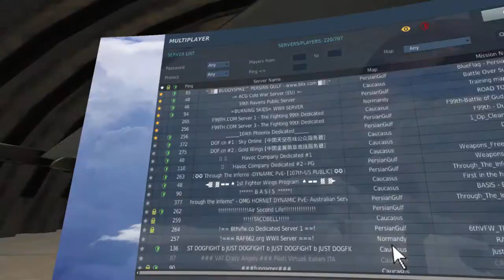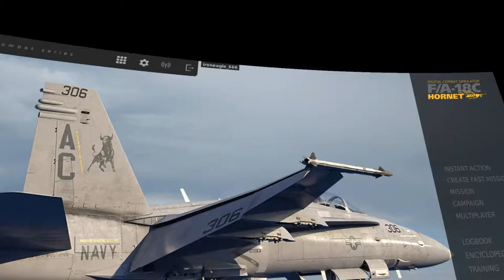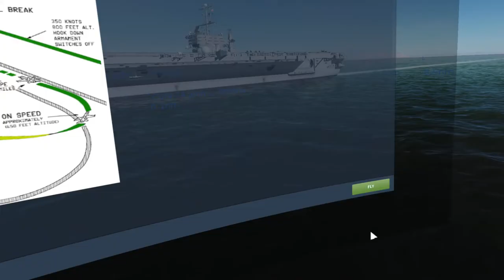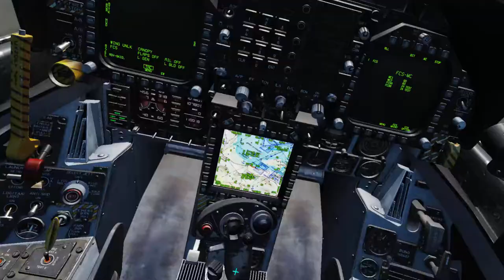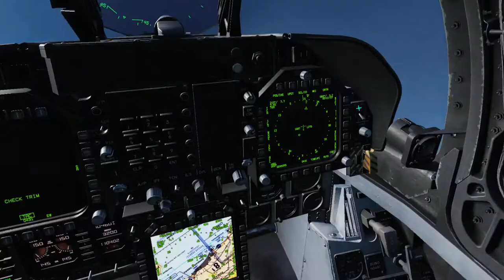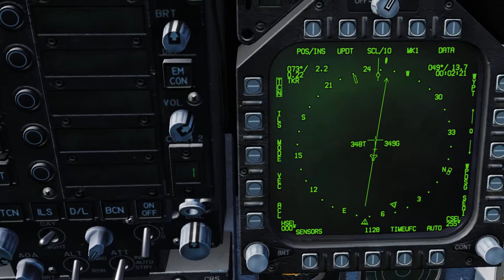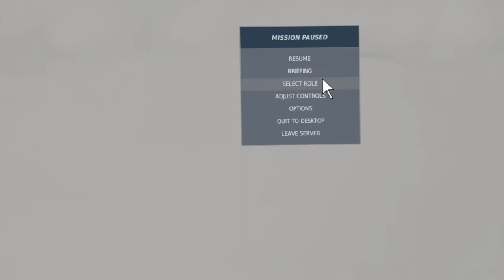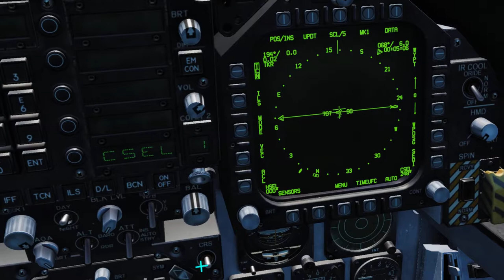SECTION 8- PLATCAM CARRIER TRAINING, F18:PERSIAN GULF